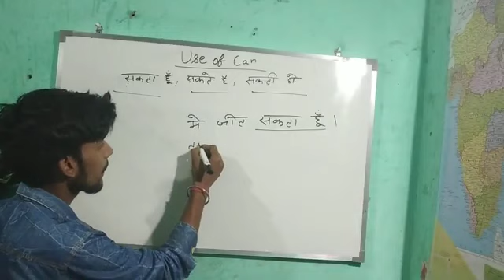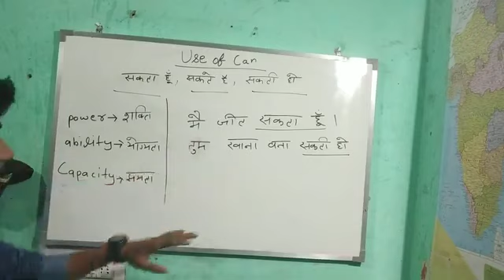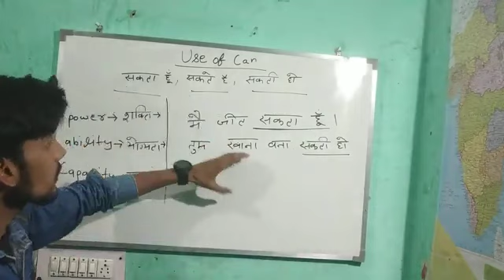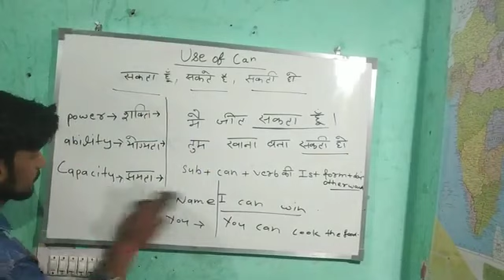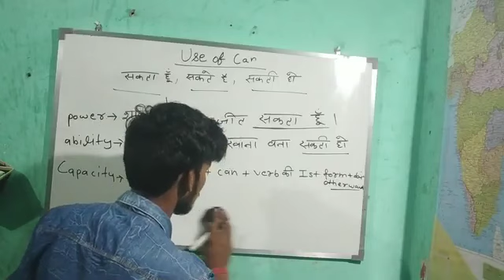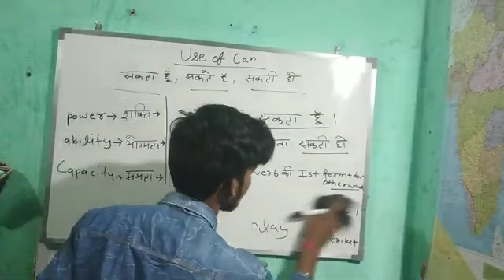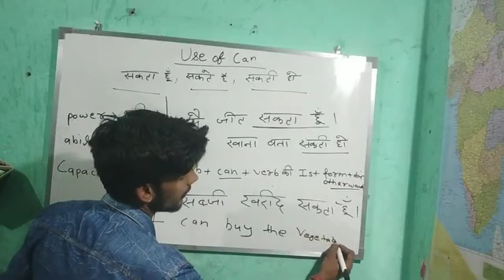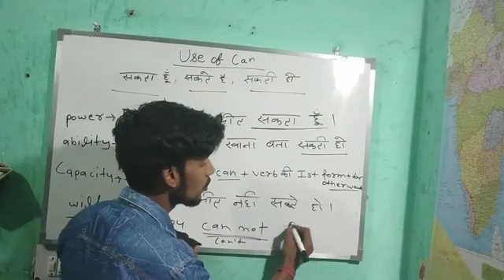How to use can English Grammar by Rajnesh sir